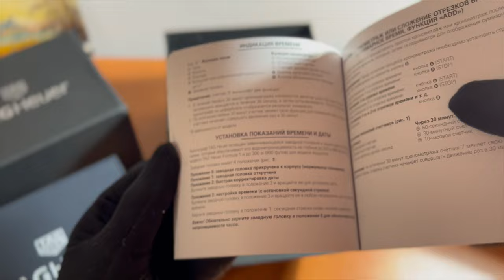Часы 1000$ TAG Heuer Formula 1 (кварцевые часы)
Часы TAG Heuer Formula 1 Quartz 41 mm представлены в корпусе из нержавеющей стали с покрытием PVD размером 41 мм водонепроницаемостью 200 метров. Внутри корпуса установлен кварцевый механизм. На белом циферблате отображаются часы, минуты, секунды, дата. Часы поставляются на браслете из нержавеющей стали.